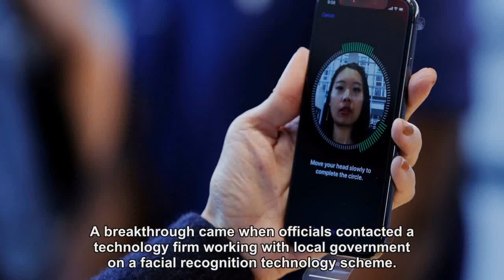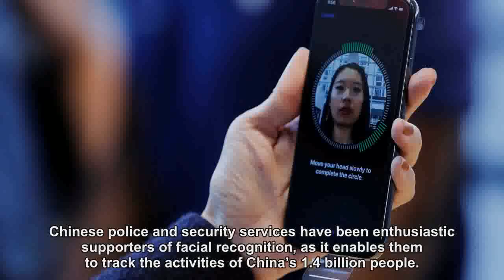Chinese facial recognition technology reunites missing man with family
A mentally ill Chinese man who was missing for over a year has been reunited with his family with the help of China’s massive and controversial network of facial recognition systems.